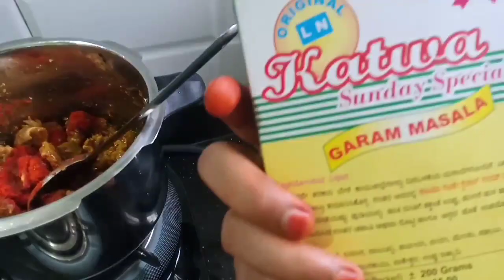DIML || Vlog || Our Little Rabbit 🐇🐇|| Mutton Curry || అమ్మ ప్రేమతో పంపిన..|| Sunday Vlog💃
camera i used : OPPO

i edit my thumbnails : pics art , pixellab

i edit my videos : filmorogo , i movies

I'm on Instagram as @padmamundlur. Install the app to follow my photos and videos.